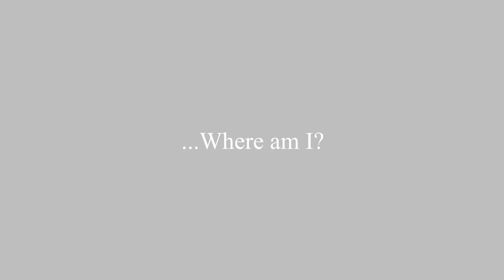Danganronpa: CHECKMATE - Release Trailer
Danganronpa: Checkmate is a non-profit, fanmade spinoff of the Danganronpa series. We have no association with Spike Chunsoft, NISA or the official Danganronpa brand.

Created by Kokkun and bazileaf.

This was made as part of a one-month writing challenge in the Fanganronpa community, and it is considered complete. The game will not progress past the prologue.

Both creators have their respective Fanganronpas too! If you would like to check out their work on a bigger scale, see Danganronpa: (He)Artless Deceit and Danganronpa: Deadication.